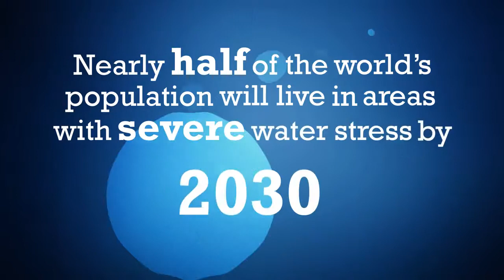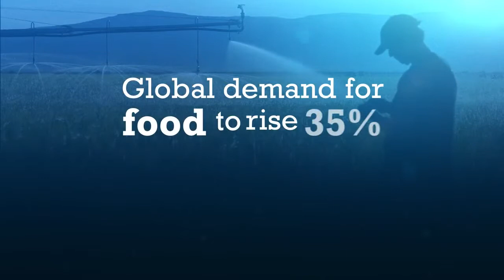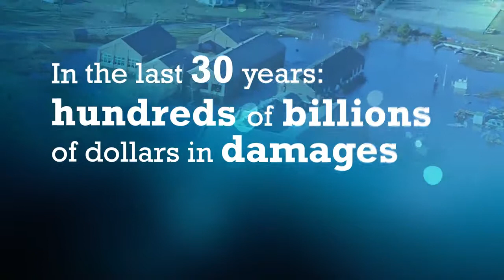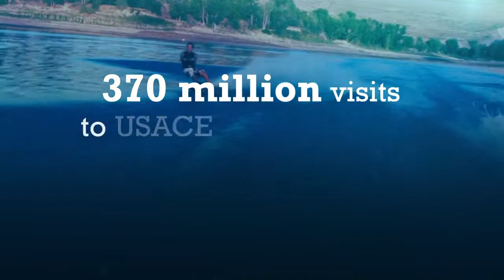Securing the Nation's Future Through Water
An overview of the Corps' relationship with the Nation's Water Resources.